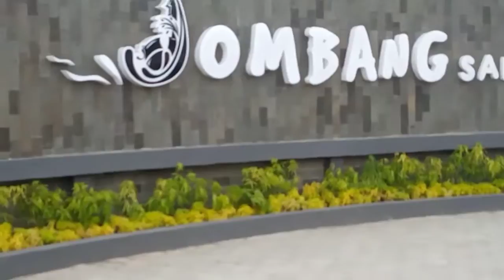Santai di taman kota SANTRI Jombang#Iskandarketut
Jombang kota beriman.kota yg nyaman asri taman kota berdekatan dengan stasiun kereta api 🔥
trimksih SDH